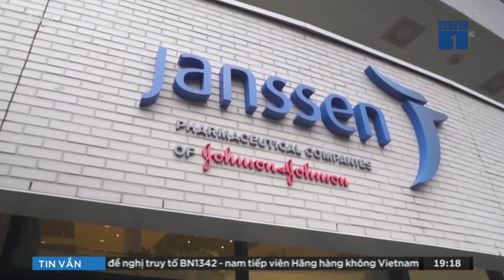Tin thế giới mới nhất: Mỹ khẳng định muốn đối thoại với Iran về thỏa thuận hạt nhân | VTC1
VTC1 | Ngày 1/3, Bộ Ngoại giao Mỹ khẳng định Washington vẫn sẵn sàng gặp Tehran, song không “cứng nhắc” về cách thức của các cuộc đàm phán.